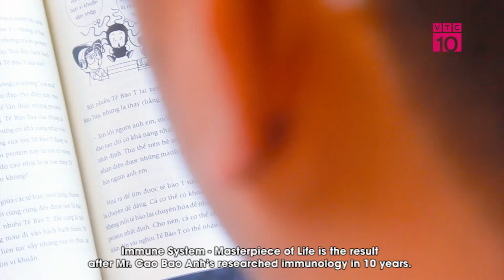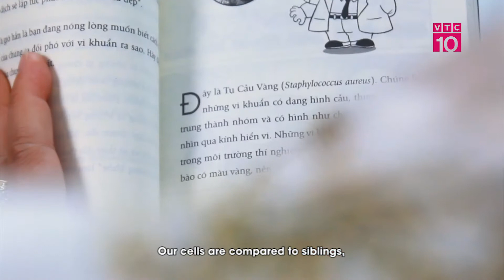CAO BAO ANH VA GIAC MO TIEN SI NGANH MIEN DICH HOC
Cao Bảo Anh hiện là nghiên cứu sinh Tiến sĩ, chuyên ngành Miễn dịch học,
Đại học Harvard, Mỹ đã có 10 năm gắn bó với chuyên ngành này. ít ai biết
được, để có thành công hiện tại, chàng trai người Thành phố Hồ Chí Minh đã trải qua biết bao khó khăn và nỗ lực học tập nơi xa xứ.